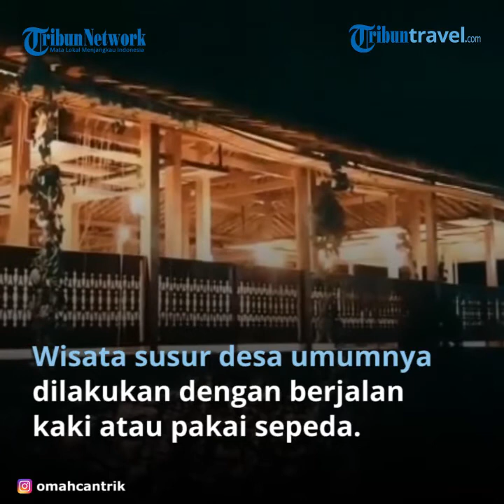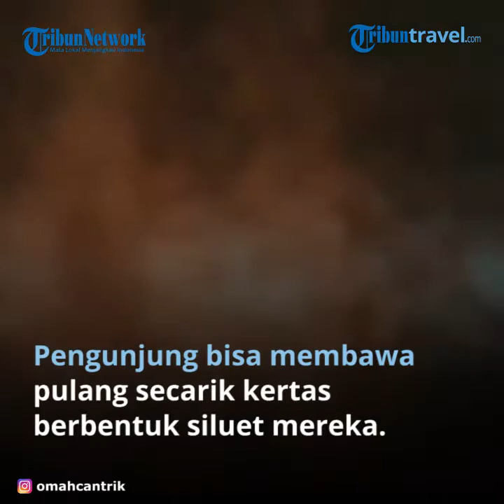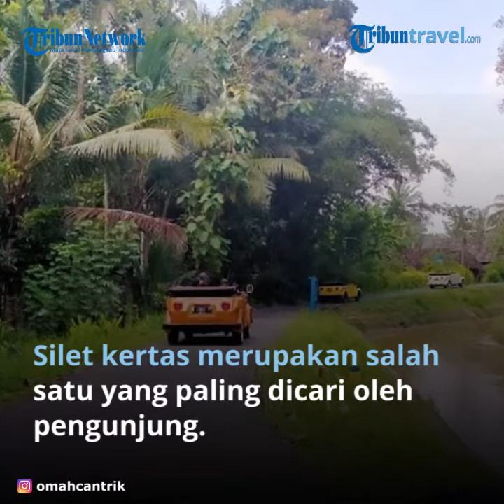Destinasi Wisata Omah Cantrik Kulon Progo, Bisa Susur Desa Naik Mobil VW Safari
TRIBUN-VIDEO.COM – Wisata susur desa umumnya dilakukan dengan berjalan kaki atau menggunakan sepeda. Namun, jika liburan ke Omah Cantrik, kamu bisa susur desa naik VW Safari sambil berkunjung ke pengrajin setempat.

“Lewat fasilitas Fun Trip VW Safari, wisatawan bisa susur desa, nikmati panorama Kulon Progo di sekitar Nanggulan,” kata Pengelola Omah Cantrik, Sukma Swarga Tiba, kepada Kompas.com, Kamis (15/10/2020).

Melalui Fun Trip VW Safari berdurasi 1 jam 30 menit, wisatawan bisa berfoto-foto di sejumlah spot alam yang akan dilalui sebelum berkunjung ke pengrajin bambu dan pandan.

Sejumlah spot foto yang bisa dimanfaatkan adalah pemandangan sawah dan kebun warga setempat. Sukma menambahkan, pihaknya juga menyediakan properti seperti topi petani.

“Kami juga saran ke pengunjung, supaya lebih berkesan dan lebih bagus foto-fotonya, bisa pakai dress code andalan,” tuturnya.

Selama berkunjung ke pengrajin bambu dan pandan, wisatawan bisa membeli oleh-oleh seperti peralatan rumah tanggan dari kerajinan bambu dan karpet atau vas yang terbuat dari pandan.

Untuk mengikuti Fun Trip VW Safari, pengunjung cukup membayar Rp 300.000 per mobil.

Namun hingga akhir Oktober 2020, harganya sedang diskon menjadi Rp 250.000. “Maksimal satu mobil untuk empat orang.

Kalau kurang dari empat tetap bisa Fun Trip VW Safari karena dihitungnya per mobil,” ungkap Sukma. Saat ini, Omah Cantrik memiliki 9 – 10 mobil VW Safari yang dikelola secara pribadi. Namun biasanya mereka hanya menggunakan lima mobil.

Usai berjalan-jalan keliling desa, wisatawan bisa lanjut wisata kuliner di restoran Omah Cantrik yang menyediakan berbagai pilihan makanan. “Kami prasmanan. Ada nasi sayur, sayur lodeh, kates, nila, dan lele.

Kalau by order juga ada mie Jawa. Snack ada khas Kulon Progo. Kita harga mulai dari Rp 6.000-an,” ucap Sukma.

 Namun sebelum memasuki area restoran, pengunjung wajib menggunakan masker dan mencuci tangan terlebih dahulu.

Jika tidak membawa masker, mereka tidak diperkenankan untuk masuk ke Omah Cantrik. Tetapi, pengunjung tidak perlu khawatir karena masker batik seharga Rp 7.000 tersedia di sana.

Setelah perut kenyang, pengunjung bisa foto-foto di beberapa spot yang ada di Omah Cantrik. Hal ini lantaran restoran didesain sedemikian rupa sehingga terlihat menarik.

 “Kami untuk interior berkonsep tradisional dan modern, jadi tidak terlalu lawas. Di sini banyak spot foto,” ujar Sukma.

Selain berswafoto ria, wisatawan juga bisa membeli oleh-oleh dari Omah Cantrik berupa siluet kertas.

Dengan harga Rp 30.000 per orang, pengunjung bisa membawa pulang secarik kertas berbentuk siluet mereka yang dibuat oleh seorang seniman hanya dalam waktu 5 – 7 menit.

Sukma mengatakan bahwa silet kertas merupakan salah satu yang paling dicari oleh pengunjung saat berada di Omah Cantrik.

Omah Cantrik sudah ada sejak 28 Juli 2020. Sukma mengungkapkan bahwa misi didirikannya wisata kuliner yang dikelolanya untuk memberdayakan masyarakat setempat.

“Untuk sumber daya manusia dan UMKM. Makanan dan pangan dari masyarakat sekitar,” kata Sukma.

 Adapun, pemberdayaan masyarakat setempat dilakukan oleh pihak Sukma untuk mendukung program Pemerintah Daerah Kulon Progo dalam ketahanan pangan.

 Jika ingin berkunjung, Omah Cantrik berlokasi di Tanjung Gunung, RT.13/RW.05, Tanjungharjo, Nanggulan, Kabupaten Kulon Progo, Yogyakarta.

Restoran buka setiap hari biasa mulai pukul 10:00 – 23:00 WIB, sementara pada akhir pekan mulai pukul 08:00 – 23:00 WIB untuk mengakomodir para pesepeda.

Untuk Fun Trip VW Safari, Sukma mengatakan bahwa wisatawan harus melakukan pemesanan terlebih dahulu untuk konfirmasi hari dan jam kunjungan.

Pada masa pandemi seperti saat ini, pastikan saat berkunjung tetap melakukan protokol kesehatan pencegahan Covid-19, yaitu dengan mengenakan masker, mencuci tangan dengan sabun, menjaga jarak, serta tidak bepergian jika demam atau suhu tubuh di atas 37,3 derajat Celsius.

Artikel ini telah tayang di Kompas.com dengan judul "Omah Cantrik Kulon Progo, Susur Desa Naik VW Safari", Klik untuk baca
Penulis : Nabilla Ramadhian
Editor : Kahfi Dirga Cahya